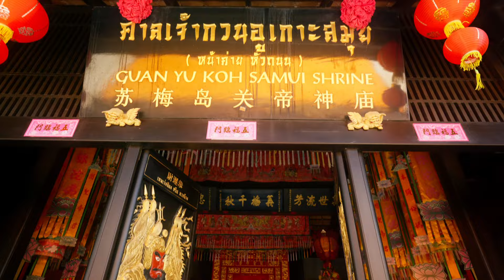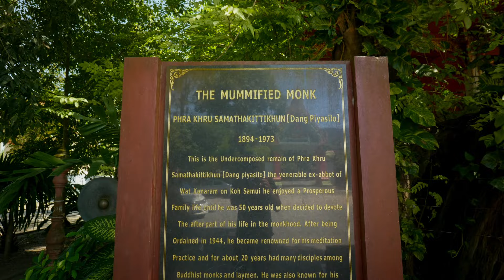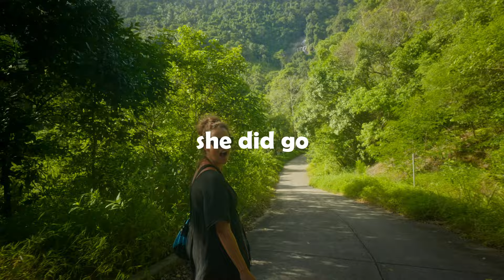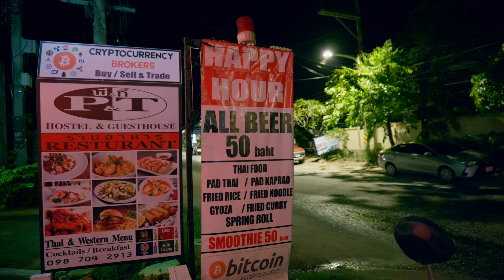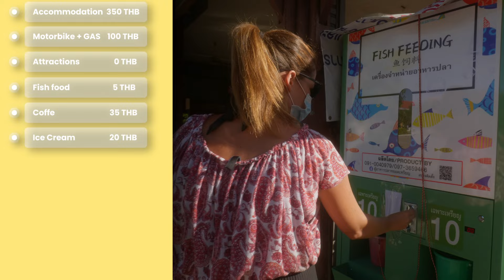🇹🇭 24 HOURS in KOH SAMUI, THAILAND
In this Koh Samui Guide we are going to try explore this incredible Island with just $24. If you wanna visit Koh Samui Thailand on budget in 2024 and you are wondering what are the top things to do here, definitely watch this video.

Clicking might give us a tiny travel fund boost. No extra cost to you, just a little wink for the journey! 🌍✈️